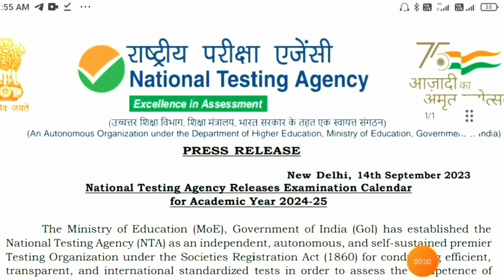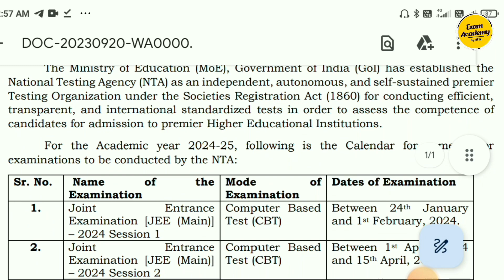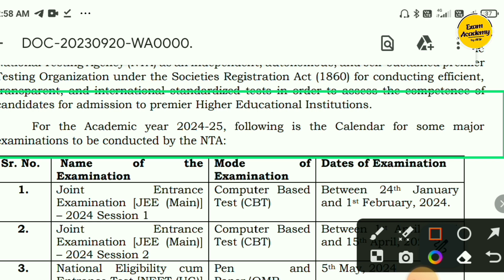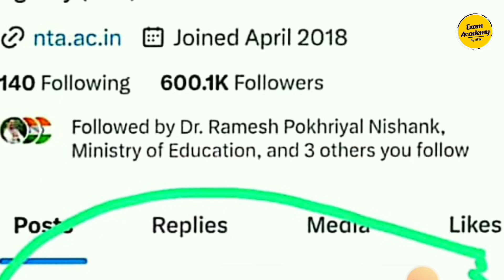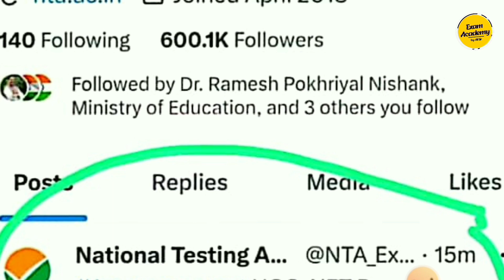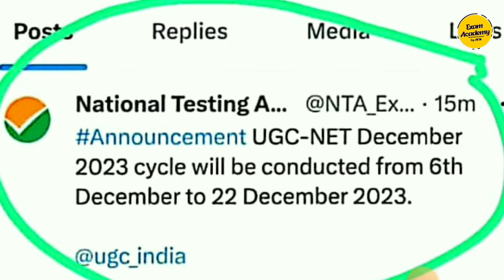UGC NET New Update 2023-24 | NTA Press Release 2024-25 | NTA Notification 2023 | big update